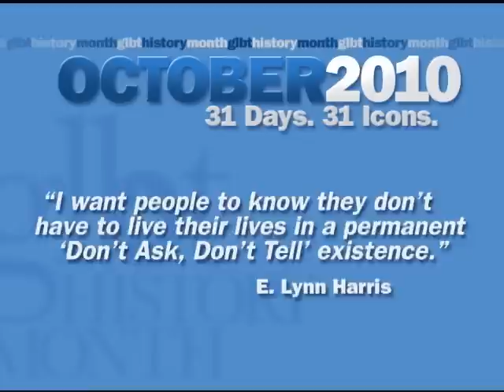GLBT History Month 2010 Overview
for more about GLBT History Month 2010. This video is a sampling of all 31 inspiring icons chosen this year! There is an individual video featured every day in October.